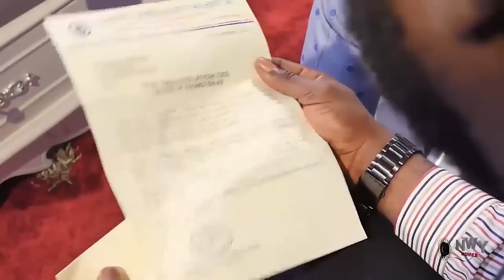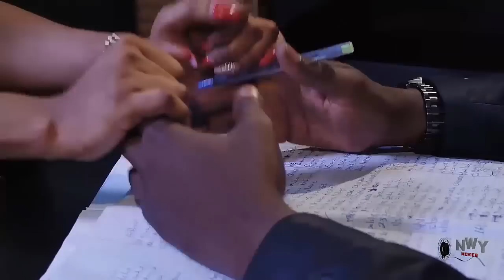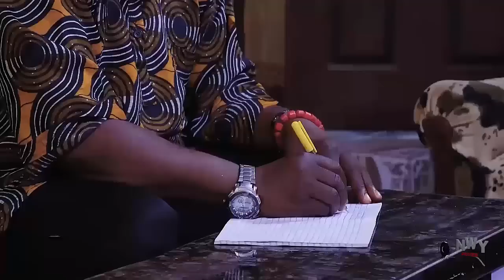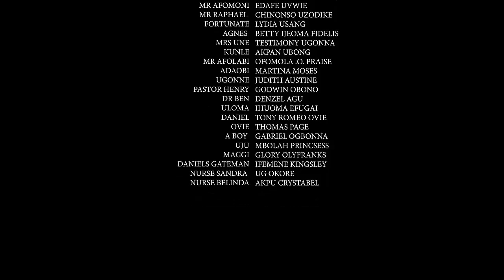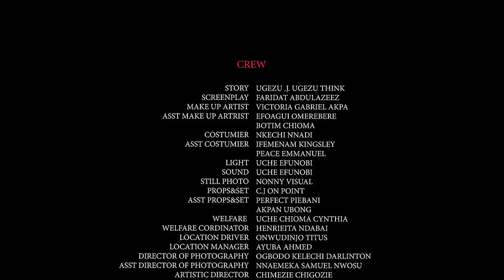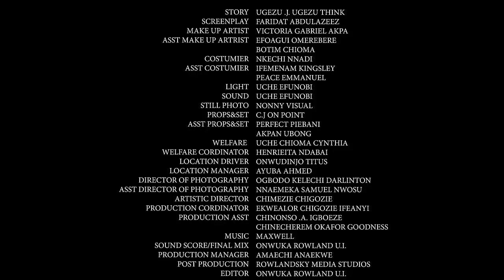The President Daughter Never Knew The Poor Bicycle Rider Will Treat Her Well Than Other Rich Suitors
MOVIE TITTLE:::
STARRING:::
COMPANY'S NAME::: OKIJA AMAKA PRODUCTION
YEAR::2023